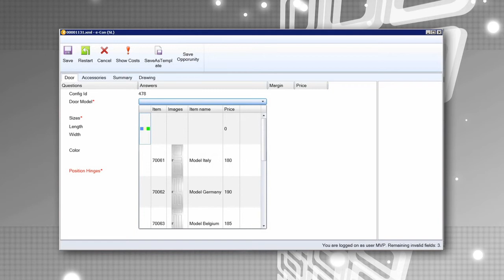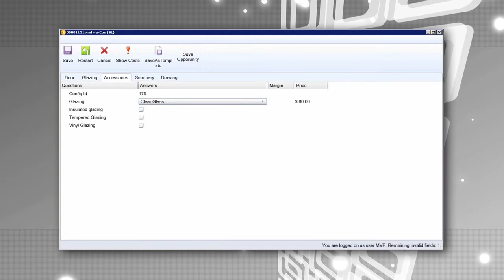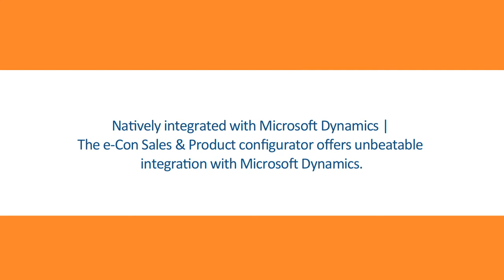e-Con Microsoft Dynamics AX Configurator | e-Con Solutions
More detailed info about e-Con in AX For a specific demo

For more than 10 years, the e-Con Sales and Product Configurator has served as an ideal choice for Microsoft Dynamics AX customers. Watch this short movie and learn how e-Con offers deep integration with Dynamics AX.

What's behind our success? Integration that begins at the platform level. e-Con works as a native part of Dynamics AX to integrate ERP and complex quote-to-delivery processes. Our goal is to enable companies to meet unique customer needs, contain costs, and speed time to market while sustaining and enhancing quality. Read on and explore e-Con's integration with Dynamics AX,  solution highlights and the bridge between Dynamics ERP and CRM.

While many configurators do offer integration with Microsoft Dynamics AX, they use proprietary databases that make uploading information from ERP time-consuming. Because systems are not integrated, data is never real-time. In contrast, e-Con works directly with the ERP system database. Configuration results can be pushed quickly to any area of Microsoft Dynamics AX.